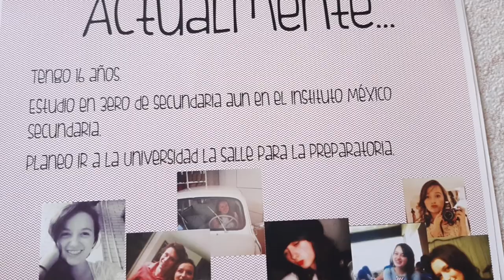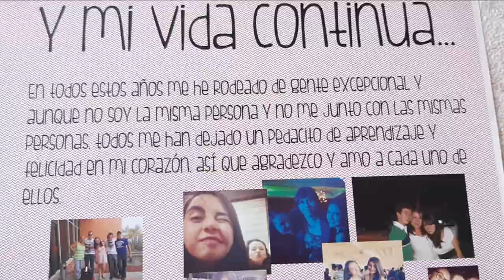Teresa (letra y música de Paolo Marcellini)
El 21 de Enero Tete cumplió 23 años, le debía una canción desde hace todo este tiempo. Felicidades hija mía, te amo!
Grabada en casa el 21 de Enero de 2021